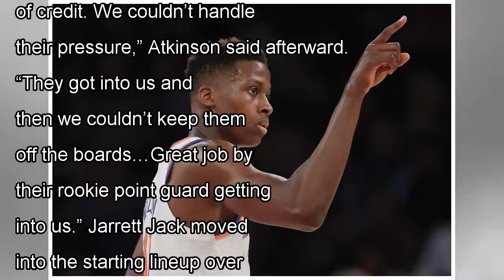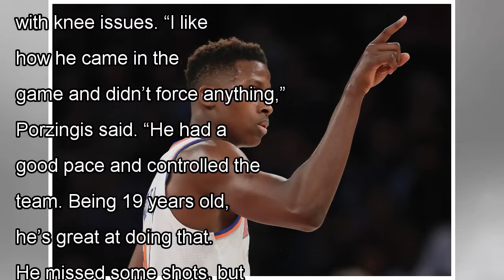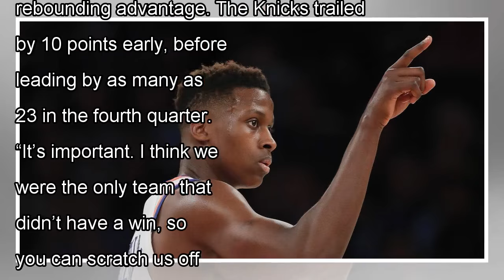Knicks finally get first win of season with 107-86 rout of nets By News Today